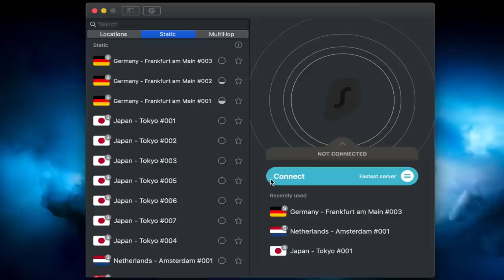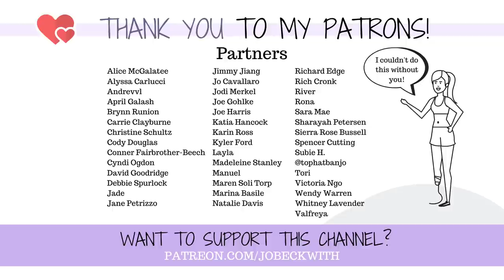Amputee Reacts! Grey's Anatomy Amputation (Arizona) - Did They Get It Right?!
Is Grey's Anatomy's portrayal of going through amputation accurate with their character Arizona Robbins? A real-life amputee weighs in!

What about the time Arizona STABBED her prosthetic??? My reaction & explanation here!

MERCH!

Jo Beckwith
3578 Hartsel Drive #615

MY STORY //

MY EQUIPMENT //

CONTRIBUTE SUBTITLES! //